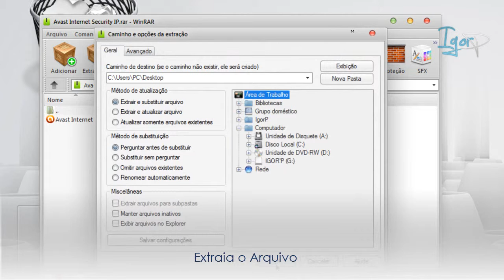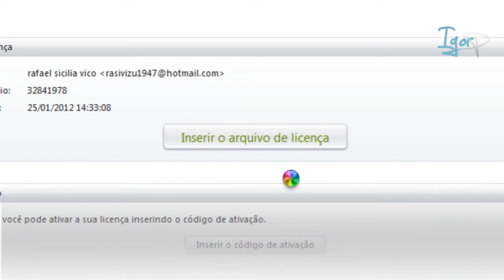Ativando Avast Internet Security 6.0.1289